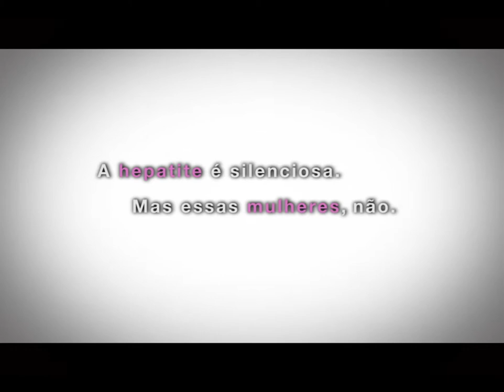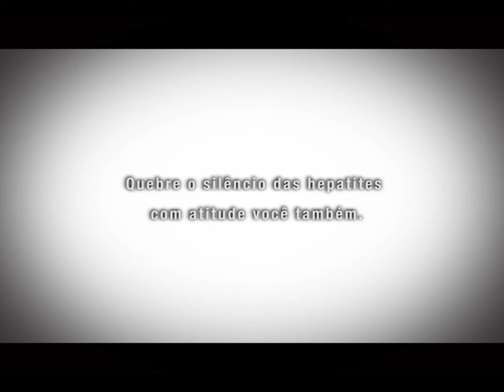Dia da Mulher 2013 - Quebre o silêncio das hepatites.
Vídeo produzido pelo Departamento de DST, Aids e Hepatites Virais em comemoração ao Dia Internacional da Mulher 2013.